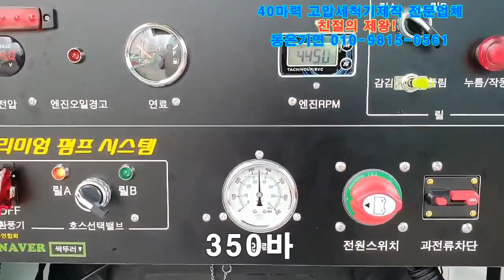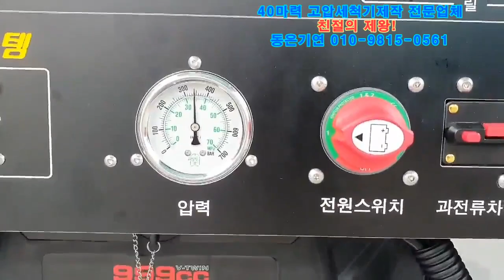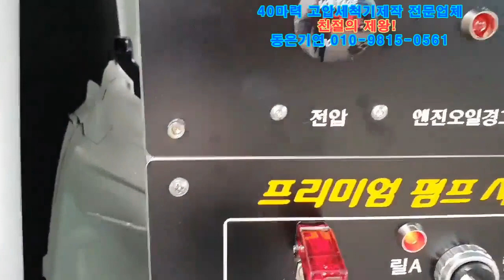하수관 세정 고압세척기 제작 친절의 제왕! 40마력 최신장비 선두주자 무선리모컨 장착 as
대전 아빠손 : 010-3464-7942